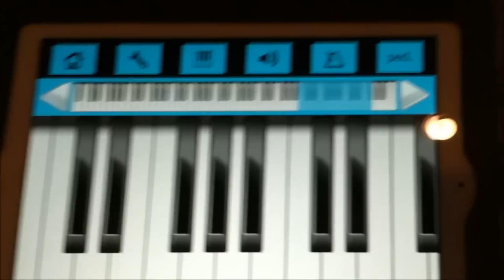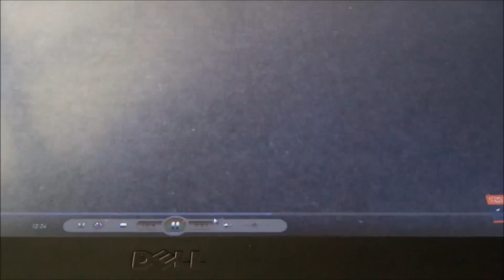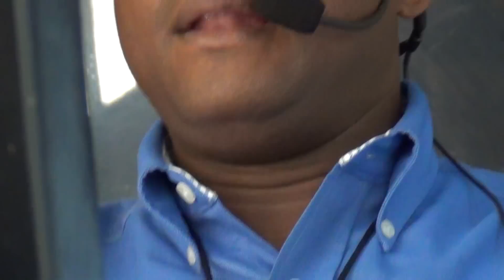YES WE LIVE IN THE TWILIGHT ZONE We're being irradiated by a dark force hidden in our existence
Let me first state that if you are not familiar with this phenomena do not feel alone as I myself was completely oblivious to such phenomena prior to mid last year upon which while undergoing an "awakening" in the most extreme of circumstances I simply was inclined to start observing my surroundings in which it didn't take long to realize that these phenomena are very real, widespread following me across the globe, & rapidly escalating in frequency & volume.  Now these orbs are everywhere, at times masked as "stars", but generally exhibit common traits of being extremely vibrant bright white & round in appearance although the edges generally radiate light & morph in definition.  More about the orbs later, but please read below about this mutation in effect being accelerated by the use of chemtrails & microwave exposure.

From my own personal experience the first inclination is to simply dismiss such ideas purely in the mindset that any institution trusted to "serve & protect" would never perform an action such as exposing the public to harmful chemical agents willfully. While this is an extremely powerful deterrent to explore this further it is crucial that you fight off this urge & simply explore the facts, just use your common sense with regard to what you are observing, & start asking questions. It is also a known fact that institutions of power & control absolutely can & do manipulate & expose the masses in ways that would challenge the imagination, with chemical agents being blatantly exposed in food, fluoride deliberately placed in water, aspartame -- sweet & poisonous, PVA/BPA in plastics & bottles, EMF's flooding silently in our environment, and on & on.

Back to these chemtrails I have painfully concluded that the agents present indeed consist of what others have been speculating all along -- barium, aluminum, & other crystalline metallic substance. Why have I concluded this? Because one of the immediate noticeable post-effects of these bombardments is a slight pressurized sensation in the ears coupled with faint ringing and/or high-pitched beeping (like Morse-code). Is it coincidence that this is the very same symptom of being exposed to microwave radiation and that these substances are known to enhance microwaves & other EMF's in the atmosphere? On top of that just look at how these false skies illuminate at sunrise & sunset. They are bright pink orange, completely false, & appear as though we are living in some sort of cartoon land. Is it coincidence that crystalline substances are known to refract light in this fashion as well?

I have been stating for many months now that we are in the very process of being irradiated by frequencies on a mass scale. I have painstakingly looked at every conceivable angle in my determination in which every single bit of my experience, going on 8 months straight now pushing the limits of what can be fathomed as within the realms of reality & possibility, collecting 100's of data points along with physical medical evidence points to this conclusion. Still need more? Just take a look at the subsequent weather patterns. I stated last fall that these agents are being used in conjunction with microwave radiation; call it HAARP if you will, to expose us to mass levels resulting in a startling genetic transformation. a mutation if you will. Is it again coincidence that we have & are experiencing the warmest winter season on record? Is it coincidence that a direct result of microwave exposure is a warming of the atmosphere? Really? I have stated that birds, whether real, holographic, or otherwise are absolutely being leveraged as part of this frequency attack. Is it again coincidence that this winter season has yielded a record number of bird species that have not migrated away from their winter habitat? Really? I stated all of this 8 months ago & now these "coincidences" continue to mount?

The only way for us to see through to the truth is to fully set aside just about everything we have been conditioned to believe is within the realm of possibility. Our reality is just too fricken crazy & bizarre to even fathom. You need to be logical yet open to endless possibility. You need to be scientific yet without boundaries. All of the dots are there to connect. I have laid this out as best I can, fully recognizing the ridicule, suppression, scrutiny, & detriment to reputation yet all of this pales in comparison to what resides in the heart. There is a greater need beyond the individual & I've called it out. "I've used my heart as a weapon, and now it does hurt like heaven." Please take all of this to heart as I'm not wrong about this & am simply doing what I can to help. In the end I am like you, and you like me, and as one we will overcome this. I have posted much of my story Please take care of yourselves & of each other, ts